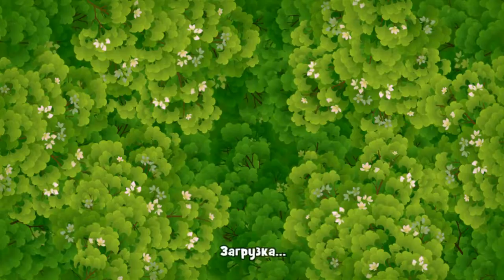GardenScapes Level 761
GardenScapes Level 761 Walkthrough. GardenScapes New Acres, как пройти 761 уровень